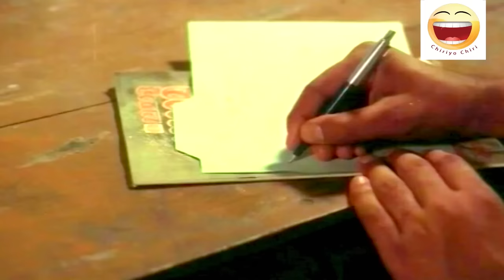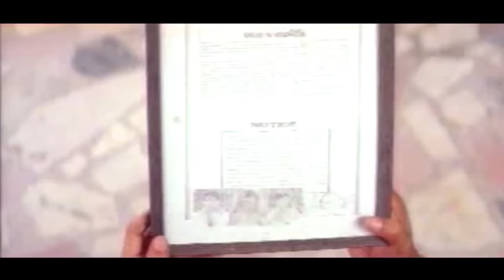Jagathi Sreekumar Non Stop Comedy Scenes | Jagathi Comedy Collections | Best Comedy Scenes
The video is all about bring the laughter out of all our Audience .The different combination and mix of the Latest & Evergreen comedy scenes of Malayalam movies are being used in this video .These videos will be a funtertainer of more than 100 minutes . Sit Back , Relax and ENJOY …

Sreekumar Achary, better known by his stage name Jagathy Sreekumar, is an Indian film actor who has starred in over a 1,000 Malayalam films in a career spanning almost four decades. He's popular mainly for his comedy roles.Jagathy is on the Guinness Book of World Records for essaying roles in more than a thousand films. He has won 5 Kerala State Film Awards for roles in various films. He has also directed two films and has written screenplays for two films. His stage name is derived from the neighbourhood of Jagathy in Thiruvananthapuram from where he hails.
Jagathy met with an accident on March 2012 and has been hospitalized for over a year. He's still recovering from his injuries. His film career has been on hold since the accident.